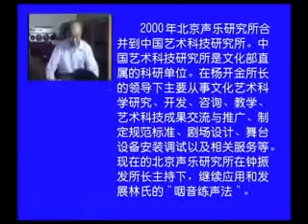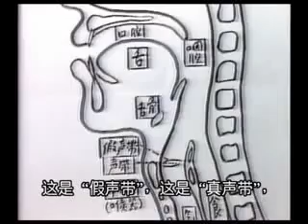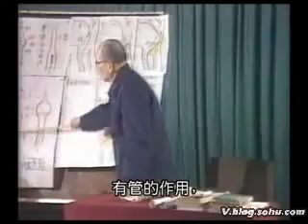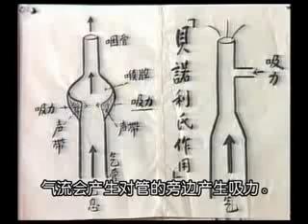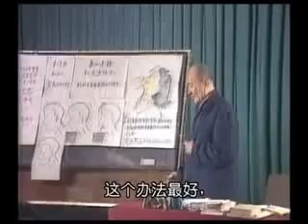咽音起步1林俊卿(咽音發聲法創辦人)